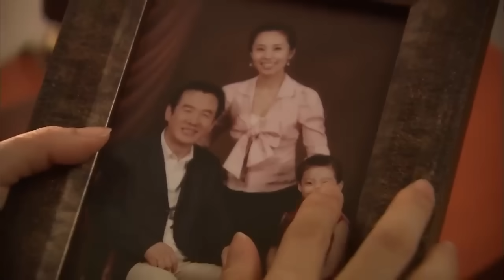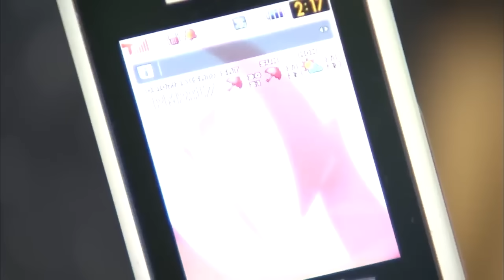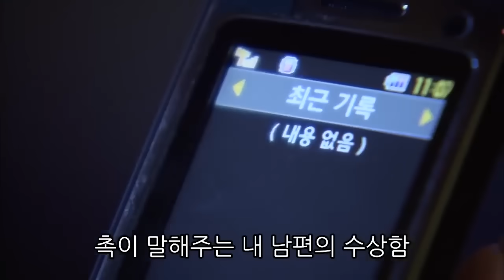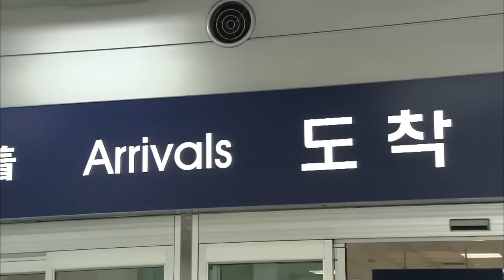서권순조차 쫄아서 가출하게 만든 역대급 싸이코 며느리 ㄷㄷ [사랑과 전쟁☆정주행하긔] | 447 448 449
00:00 제447회 조강지처 바꾸기
15:25 제448회 너는 내 운명
28:23 제449회 일기 쓰는 며느리

사랑과 전쟁 정주행은 매주 (월) (수) 오전 10시에 각 3회 씩 게시됩니다.